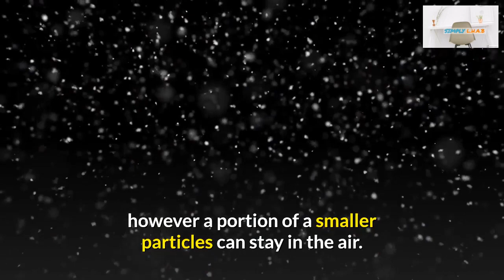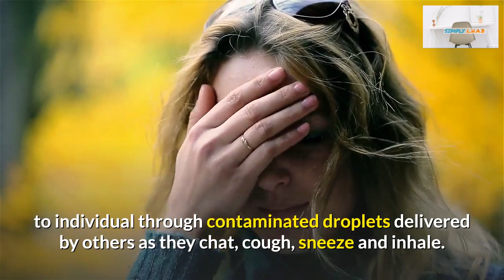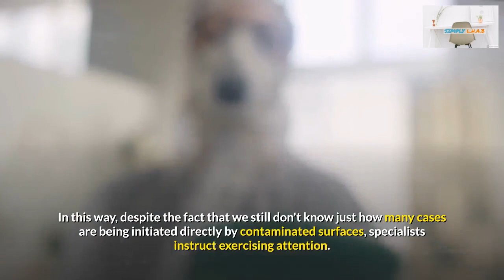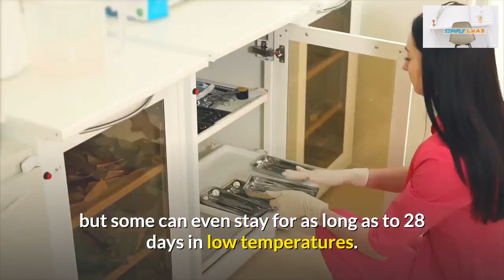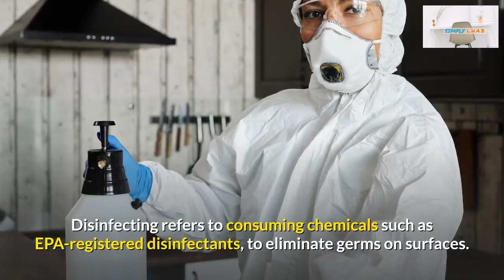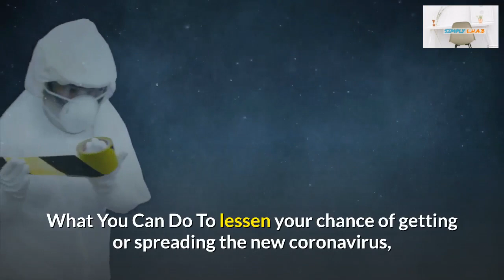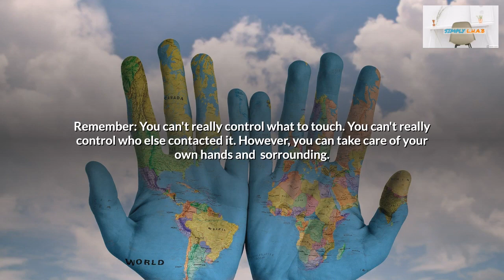How long does the Corona virus survive on surfaces that we touch?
We are currently going through a challenging and confusing times. This pandemic has taken hold of the year 2020 and few make certain when we will come back to normal once more, and to be sure if that regularity is the same as it was previously. In the mist of uncertainty, and in spite of the fact that the images changes from every day as the Specialist study more.

The question comes up continuously in discussion about COVID-19 and need to be answer, and a significant one is how long the virus can stay at risk on our surfaces.

Please don't hesitate to write your comments below and I'd be happy to know your thoughts, reactions, suggestions and opinions.